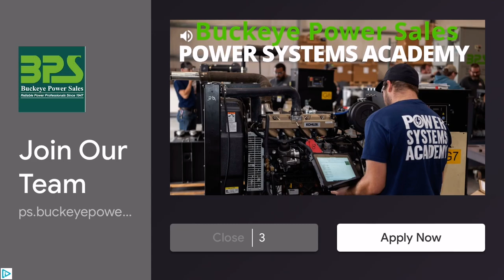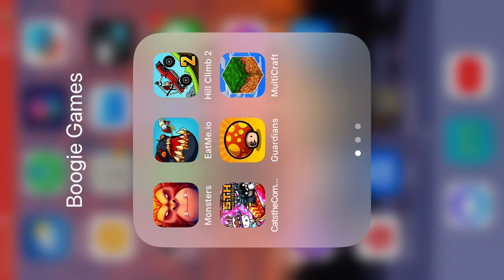HCR2 what is this?